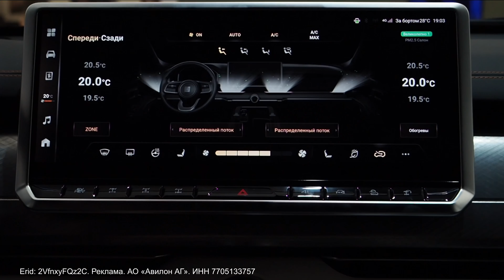Эра TANK 700 в АВИЛОН!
Роскошный рамный внедорожник привлекает особое внимание своей брутальной эстетикой, внушительными габаритами и высокотехнологичным наполнением.

TANK 700 от официального поставщика, оснащён мощным двигателем, сочетающим в себе гибридную установку и бензиновый V6, что позволяет достигать 517 л. с. и 800 нМ, колёсными дисками 22 радиуса и пневмоподвеской, которая позволяет регулировать высоту дорожного просвета.

Его брутальная внешность гармонично сочетается с премиальным интерьером. Широкие кресла повышенной комфортности с электрорегулировкой обеспечивают идеальную посадку для каждого пассажира. Встроенные функции массажа, вентиляции и обогрева создают ощущение особого комфорта.

Ещё большую уверенность владения автомобилем обеспечат 3 года гарантии от производителя или 150 000 км., 6 лет гарантии от сквозной коррозии независимо от пробега и премиальное сервисное обслуживание от АВИЛОН.

Ждем Вас, в АВИЛОН
г. Москва, Волгоградский проспект, д.41, к.1.

00:24 - экстерьер
00:56 - оснащение флагмана
01:09 - проходимость на бездорожье
01:23 - интерьер
02:00 - двигатель
02:25 - разгон от 0 до 100